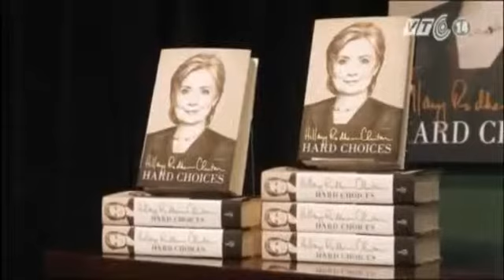Mỹ Quay Lại Châu Á Để Giúp Các Nước Bị _Trung Quốc Bắt Nạt